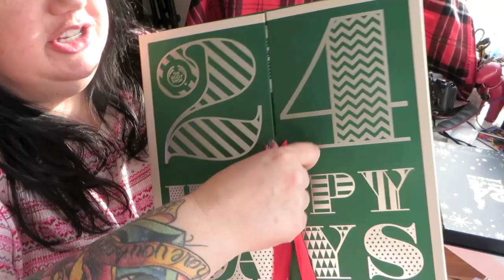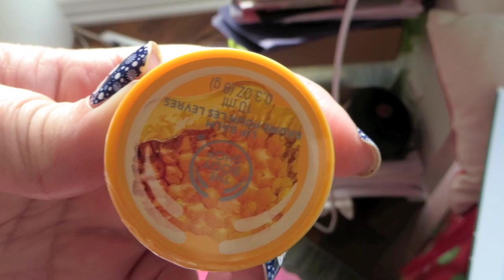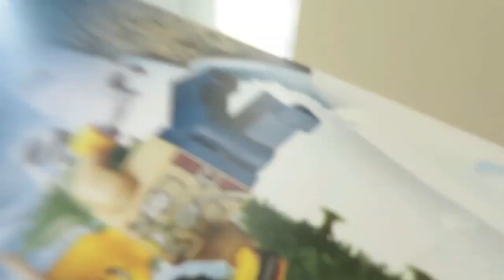Frozen Candy - Vlogmas Day 20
Daily Vlogging/ blogging all December 2015 long. We share our daily adventures with you, and open advent calendars and more dog antics.

Opening Advent Calendars:
- The Body Shop
- David's Tea
- Ciate
- LEGO
SOCIAL MEDIA LINKS:

                                     M4P3J4